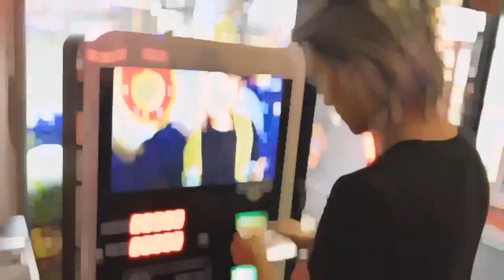BAZZİ-MİNE MUSTAFA YAVUZ ÖZEL KLİP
Görseller: Mustafa Yavuz(Hazreti Yasuo)
Klip:RevieVavienN
Gerçekten emek vererek yaptığım bir video oldu dostlar. Lütfen 1 likeyi çok esirgemeyin ayrıca klibi nasıl bulduğunuzu yorumlarda belirtirseniz bir sonraki kliplerimde bunlara dikkat ederek yaparım seviliyorsunuz.